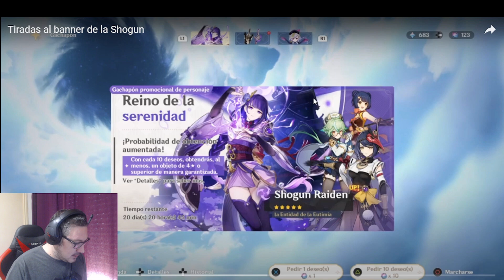Reaccionando a tiradas de subs al banner de la Shogun Raiden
¡Muy buenas! Hoy os traigo el primer reaccionando a tiradas de subs al gachapon de Baal... y ya os digo que en los próximos días tendreis varios videos así, ya que me habeis acribillado a mensajes privados por discord con vuestras tiradas xD
Directos en Twitch de lunes a viernes a las 10 pm hora española